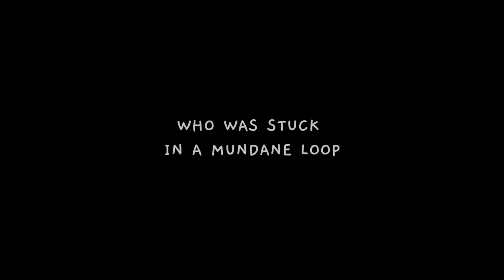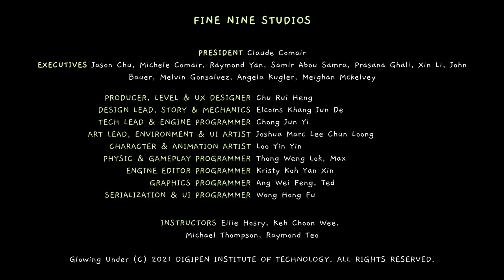Glowing Under - Game Trailer 2021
Glowing Under is a cinematic puzzle platformer of a firefly who journeys into the depths of a mysterious underground cavern in search of a baby firefly and his purpose in life.

Credits
Chu Rui Heng - Producer
Elcoms Khang Jun De - Design Lead
Chong Jun Yi - Tech Lead
Joshua Marc Lee Chun -  Art Lead
Loo Yin Yin - Character & Animation Artist
Thong Weng Lok Max - Physics & Gameplay programmer
Kristy Koh Yan Xin - Engine Editor Programmer
Ang Wei Feng Ted - Graphics Programmer
Wong Hong Fu - Serialization & UI Programmer